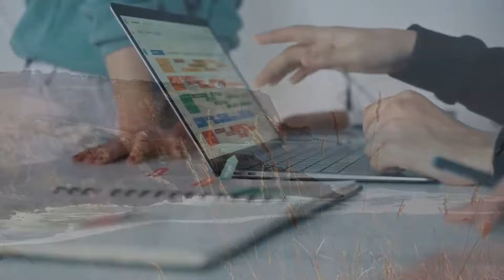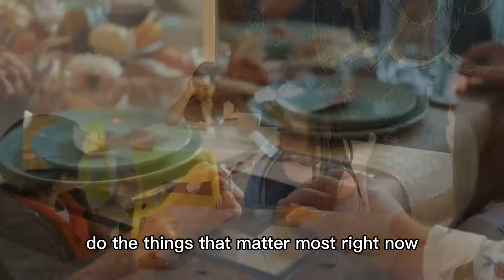How to Live in the Present Moment Without overthinking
Live in the present moment
All you really have is today. The present moment is the only one that is real.

Think about it. The past is gone. It cannot be changed. Worrying and regretting things will only lead you to further mistakes. It will take the present away from you.

There is no point worrying about the future either. It is not here yet. It is not yet real. Only the present is real.
If you accept this, it becomes a priority to focus your attention on the present. Don’t bring in future and past concerns – they can ruin your day and take your attention away from what truly matters.

Worry never robs tomorrow of its sorrow, it only saps today of its joy.

Grounding your mind in the present will make a huge difference. You are no longer losing time focusing on something that is not real and not within your grasp.

Focusing on the here and now will allow you to seize the day. You will be able to take action now instead of waiting.

Seize the day! Do the things that matter most right now, don’t put them off until a nebulous “when the time is right”. The time is right in the present, because this is the only moment that is real.

It takes time and effort to learn how to be in the present. However, there is no better way of using this time and energy. Practice being present in the moment. When you catch yourself drifting away, bring your mind gently into the present.

Here are some things that can help you live in the now fully. Ask yourself what you see, hear, smell, or taste. Immerse yourself in the current sensations.

Ask yourself what is going on with you. What are you feeling? Are you comfortable in the here and now or is there something to be fixed? What is the experience of the now?

Remember that every moment is unique. It won’t come again. It’s best to try and enjoy it to the fullest.